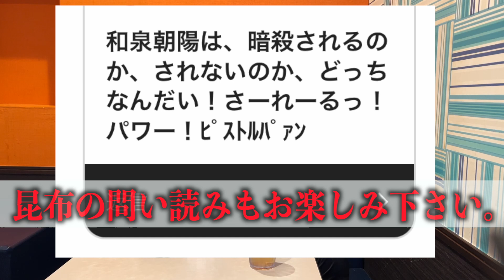【人生初】みんなからの質問に答えたよ！！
人生初の質問コーナーに
全集中力をかけて答えました！！

目標は伊沢くんのような
強烈かつ鮮明な解答です。
しかしまだまだ我々のクイズ力...
いや質問力は鍛錬の途中です！！